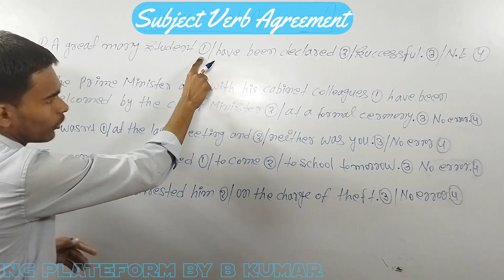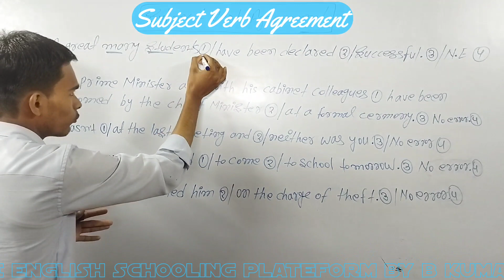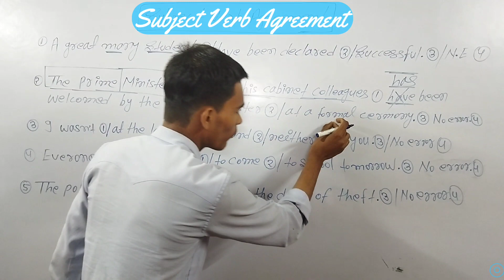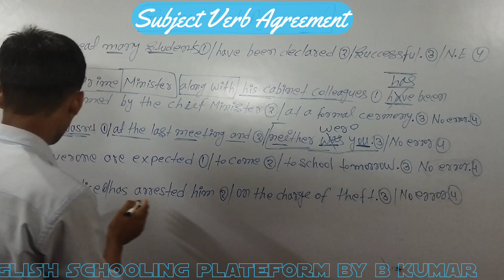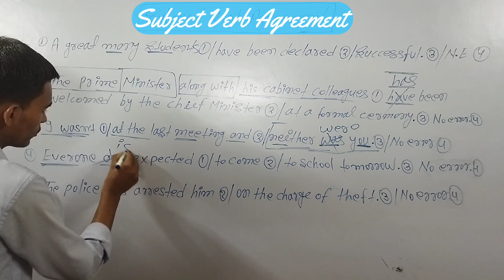SSC Previous Year Questions || Find Common Errors In Sentence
SSC MTS, SSC GD, CHSL, CGL ALL EXAMS COMPETITIVE